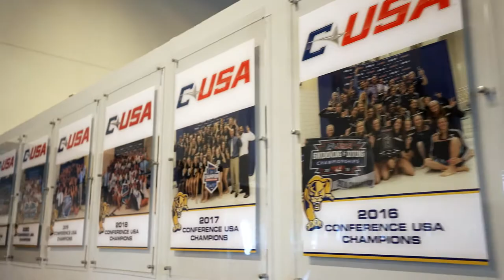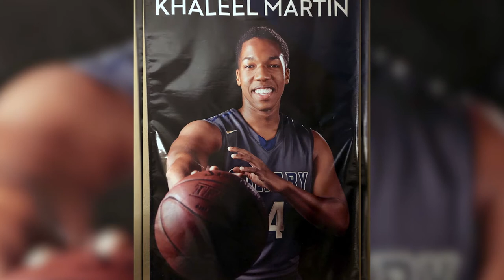Be Among Athletic Champions at FIU | The College Tour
Law School student Khaleel talks about Division I sports and FIU's amazing facilities for both the student athlete and the Panther spectators. Florida International University is a D1 Sports college with 17 teams in Conference USA.

FIU is Miami's first and only public research university. FIU is worlds ahead in its service to the academic and local community. Designated as a top-tier research institution, FIU emphasizes research as a major component in the university's mission. The Herbert Wertheim College of Medicine and the Knight Foundation School of Computing and Information Sciences' Discovery Lab, are just two of many colleges, schools, and centers that actively enhance the university's ability to set new standards through research initiatives. From the humanities to STEM, FIU offers more than 190 degree programs to choose from.